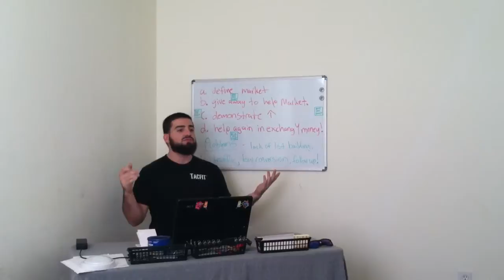Leads - Leads with email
Where you can get 100's of SEO Leads, Web design leads or any leads you need. These leads are actively looking for your services. Get your fresh leads today!